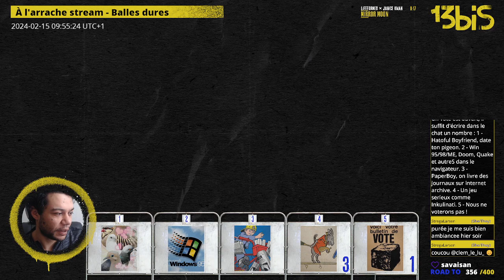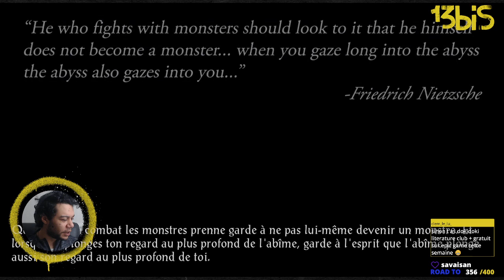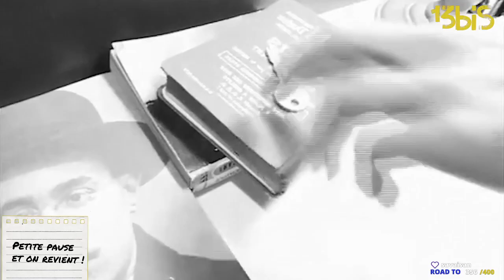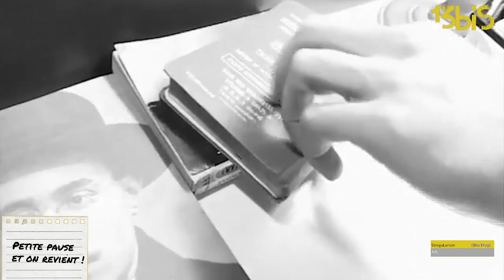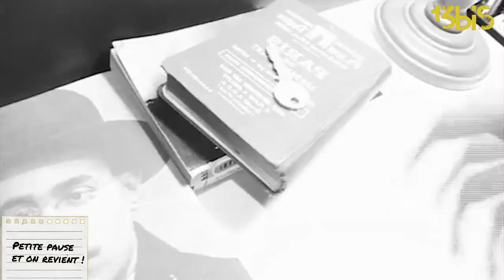À l'arrache stream - Baldur's Gate , épisode 43.